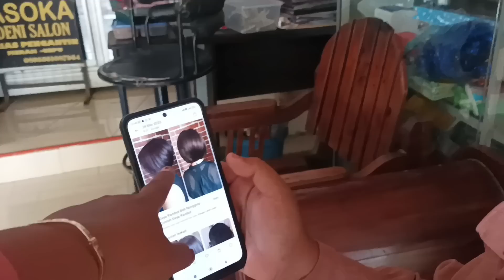TAMPIL BEDA - POTONG RAMBUT POL PENDEK.. BIAR TMBAH ENTENG..